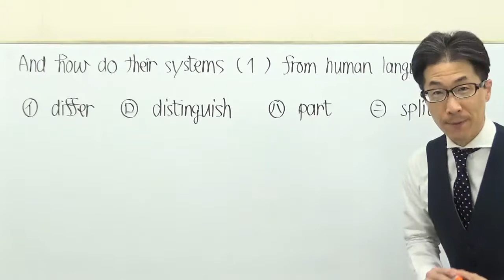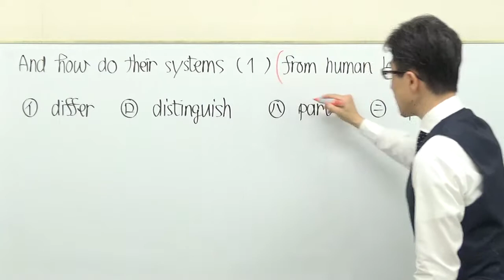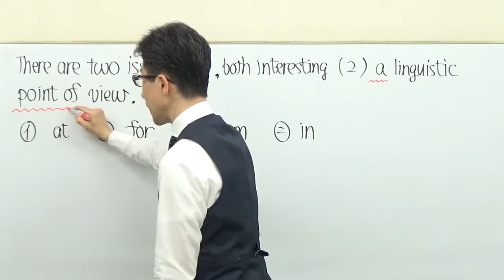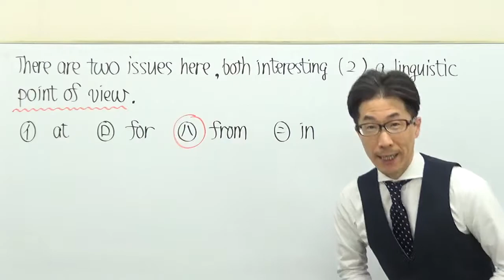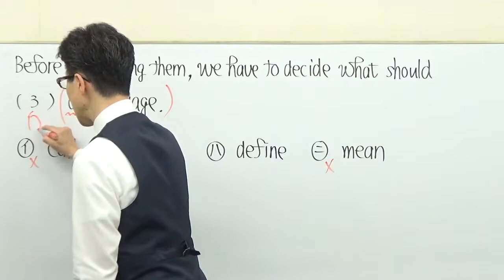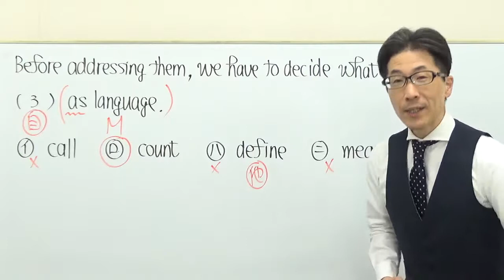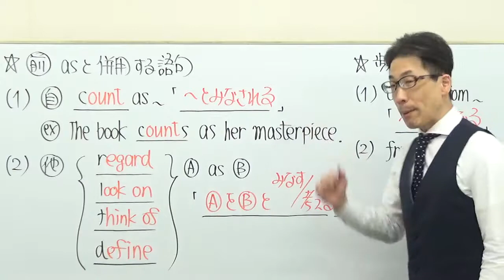【GMARCH】3111立教大長文読解過去問演習2018全学部日程Ⅴ